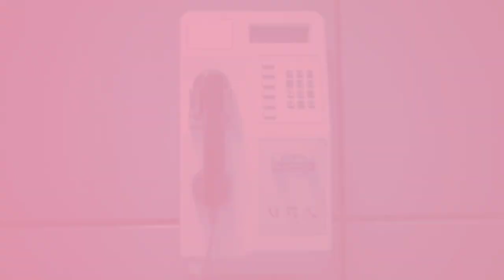Abdullah Gül'ün akrabasına dava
Önce Ahmet Davutoğlu döneminde Dışişleri Bakanlığı’nda göreve başlayan isimlere operasyon  ardından Abdullah Gül’ün akrabasına Cemaat Davası

Türkiye Pazar günü yapılacak olan İstanbul seçimlerine kilitlendi.
Anketlerde Ekrem İmamoğlu açık ara önde görünüyor.
Seçim kadar sonrasında yaşanacak gelişmeler de siyasetin gündemini belirliyor.
Özellikle de AKP'li muhalif ve küskünlerin kuracağı konuşulan iki yeni parti.
Ali Babacan ve Ahmet Davutoğlu çalışmalarını aralıksız sürdürüyor.
Abdullah Gül'ün ise geri planda kalarak Ali Babacan'ı desteklediği belirtiliyor.
Cumhurbaşkanı ve AKP Genel Başkanı Recep Tayyip Erdoğan da yaptığı açıklamalarda sık sık bu üç ismi hedef alıyor.

ESS

Geçtiğimiz haftalarda Ahmet Davutoğlu dönemindeki bürokratlara Gülen Cemaati soruşturması kapsamında operasyon düzenlendi.
249 isim hakkında gözaltı kararı verildi.
100’den fazla diplomat gözaltına alındı.
Diplomatlara yönelik işkence Ankara Barosu raporlarına girdi.
İddiaya göre işkenceyle ifadenin hedefi Davutoğlu’ydu.

ES

Diplomatlara operasyon sıcaklığını korurken bu defa 11. Cumhurbaşkanı Abdullah Gül’ün akrabasına Cemaat Soruşturması kapsamında dava açıldı.
Abdullah Gül’ün akrabası İzmir Kâtip Çelebi Üniversitesi eski Rektörü Galip Akhan hakkında, Gülen Cemaati’ne yardım etmek iddiasıyla dava açıldı.
Akhan’ın 10 yıla kadar hapsi isteniyor.

ESS

İzmir Atatürk Eğitim ve Araştırma Hastanesi'nde 2003 yılında Başhekimliğe atanan Prof. Galip Akhan ardından kuruluşunun tamamlanmasıyla 2010 yılında Kâtip Çelebi Üniversitesi Rektörlüğü'ne atandı.
Kurulduğu tarihten beri de rektörlük görevini yürüten Galip Akhan hakkında, YÖK'e bir yıl önce isimsiz ve imzasız olarak gönderilen bir dilekçe üzerine soruşturma açıldı. Abdullah Gül'ün de akrabası olan Galip Akhan bu gelişme üzerine görevinden istifa ederek rektörlükten ayrıldı.
Soruşturmayı yürüten Cumhuriyet Savcısı Kâtip Çelebi Üniversitesi eski Rektörü Galip Akhan’ın, ByLock kullanıcısı olmadığını, Bank Asya’da herhangi bir hesabının bulunmadığını açıkladığı iddianamede, Akhan’ın Gülen Cemaati’nin üst düzey yöneticileriyle telefon görüşmeleri olduğunu iddia etti.